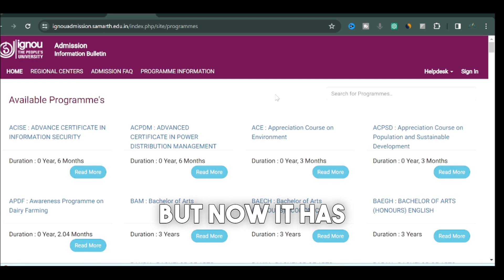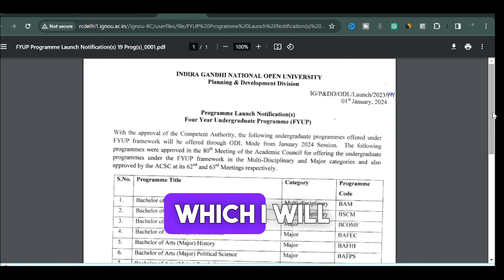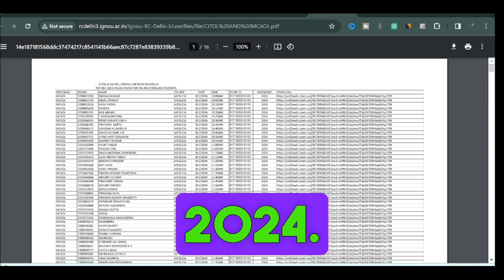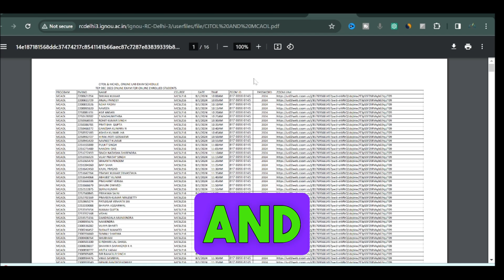IGNOU 4 Big Notification/Updates || 4 Year Bachelor || Practical Exam Form || IGNOU Result Update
Namaskar Dosto